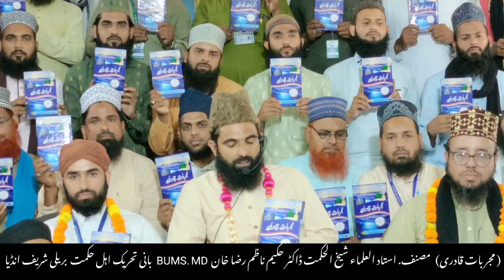Tib Ki Pahli Kitab Gose Pak ke naam/ Dr Hakim Nazim Raza Khan BUMS MD /Darul hikmat Bareilly